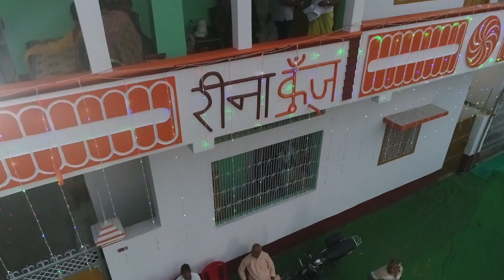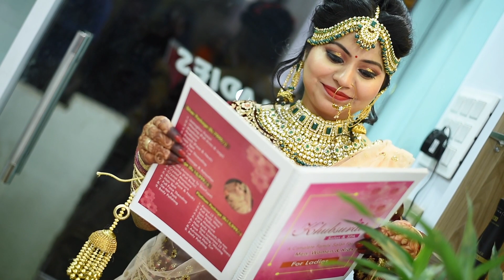Royal Wedding || Daya Shankar & Ankita || Cinematic Video || Wedding Aurangabad 2019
Wedding|Event|Fashion|Pre Wedding|Candid Photography|Cinematic Video|Documentary|Short Films|Portraits|Outdoor|Baby Shoot|
Drone Camera |Crane Camera | Led Wall | Plazma T.V | Led Frame | Live Mixture |Video Live Telecast | Selfy Counter |